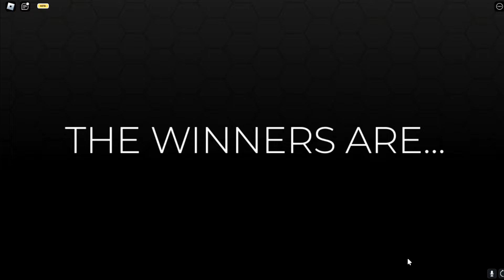TA GRA MA DWA OBLICZA?! 😱(Dress To Impress)| Vito i Bella